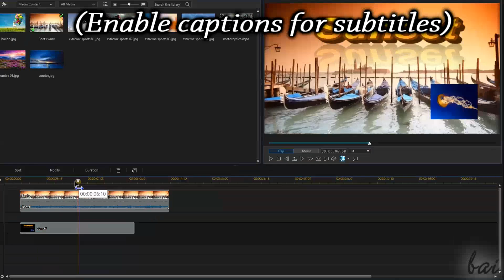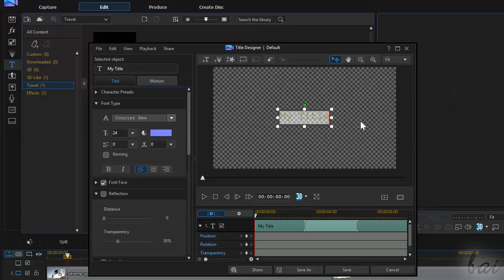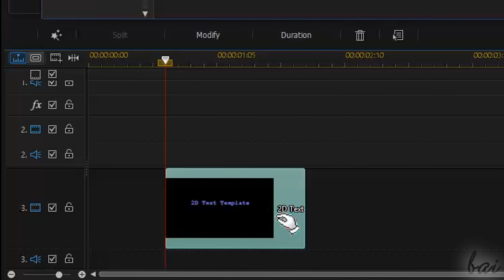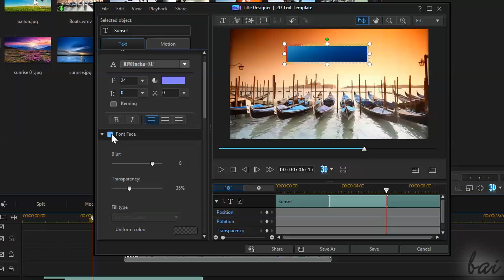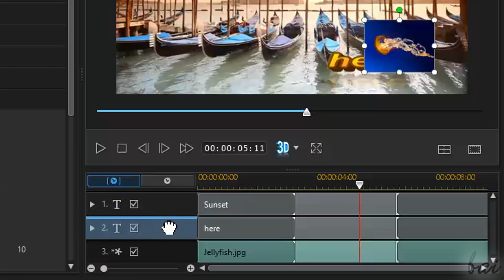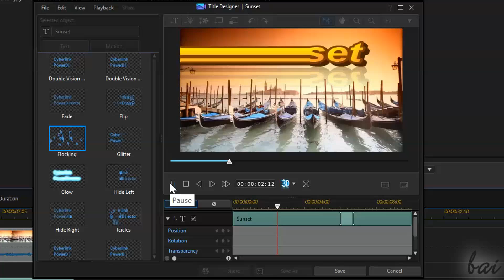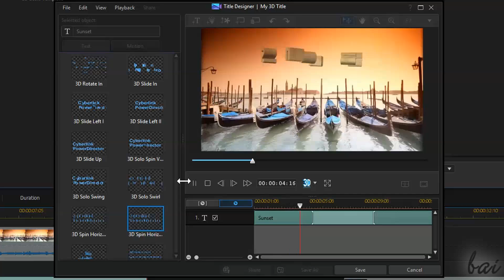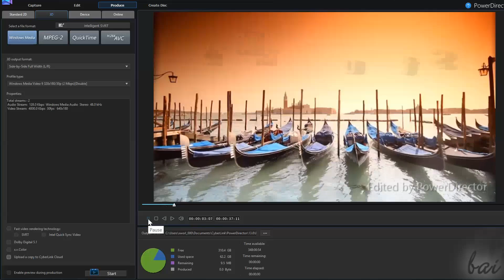Cyberlink PowerDirector 13 - 2D and 3D Text Tutorial [Title Room]*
[VOICE + TEXT] Get into a new Way of Learning how to place 2D and 3D Text with PowerDirector 13. PowerDirector 13 tutorial for beginners, basics.